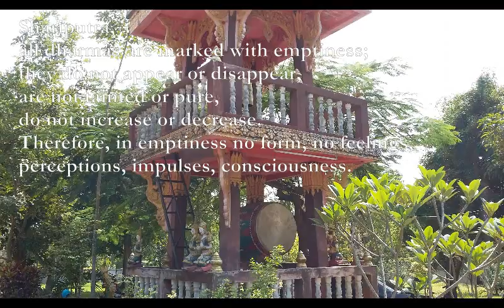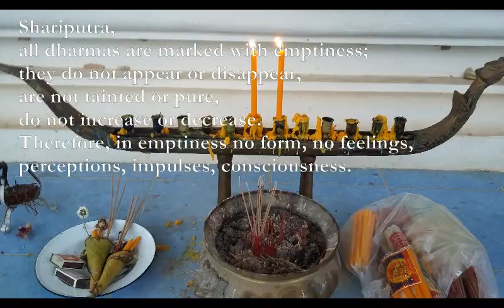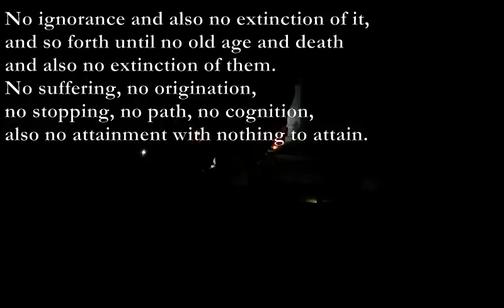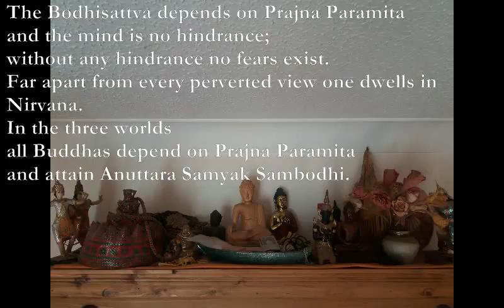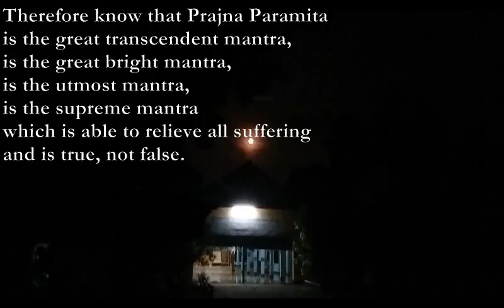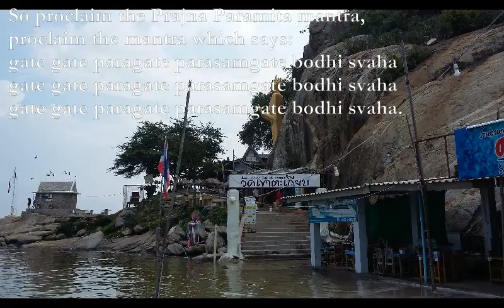Heart Sutra [English version, set to music]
Here is a setting I have made for the Heart Sutra. I used the translation by the Kuan Um School of Zen.

The pictures were all taken by me at locations in Hua Hin, Chiang Rai, Phuket, Chithurst and my house.

Heart Sutra

Amaj7  Gmaj7/A
Avalokitesvara Bodhisattva
Em Cmaj7
when practicing deeply the Prajna Paramita
D9 A/C#
perceives that all five skandhas are empty
Em7 A7
and is saved from all suffering and distress.

Shariputra,
form does not differ from emptiness,
emptiness does not differ from form.
That which is form is emptiness,
that which is emptiness form.
The same is true of feelings,
perceptions, impulses, consciousness.

Shariputra,
all dharmas are marked with emptiness;
they do not appear or disappear,
are not tainted or pure,
do not increase or decrease.
Therefore, in emptiness no form, no feelings,
perceptions, impulses, consciousness.

A Em7 A Bm7 A
No eyes, no ears, no nose, no tongue, no body, no mind;
G A Em7 A Bm7
no color, no sound, no smell, no taste, no touch,
Em7 A
no object of mind;
G A
no realm of eyes
G D Em7
and so forth until no realm of mind consciousness.

F#m Bm
No ignorance and also no extinction of it,
F#m Bm
and so forth until no old age and death
Em7 A Bm7
and also no extinction of them.
F#m Bm
No suffering, no origination,
F#m Bm
no stopping, no path, no cognition,
Em7 A Bm7

also no attainment with nothing to attain.

The Bodhisattva depends on Prajna Paramita
and the mind is no hindrance;
without any hindrance no fears exist.
Far apart from every perverted view one dwells in Nirvana.
In the three worlds
all Buddhas depend on Prajna Paramita
and attain Anuttara Samyak Sambodhi.

Therefore know that Prajna Paramita
is the great transcendent mantra,
is the great bright mantra,
is the utmost mantra,
is the supreme mantra
which is able to relieve all suffering
and is true, not false.

So proclaim the Prajna Paramita mantra,
proclaim the mantra which says:

Translation by the Kuan Um School of Zen

Amaj7: x0769x
Gmaj7/A: x0547x
Em: 0x545x
Cmaj7: x3545x
D9: x5425x
A/C#: x4225x
Em7: x2003x
A7: x0x03x